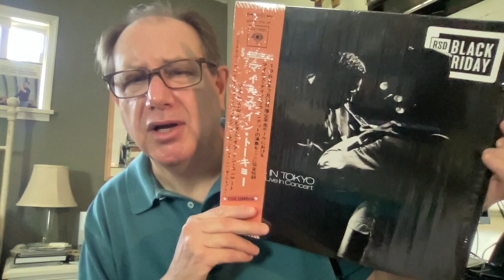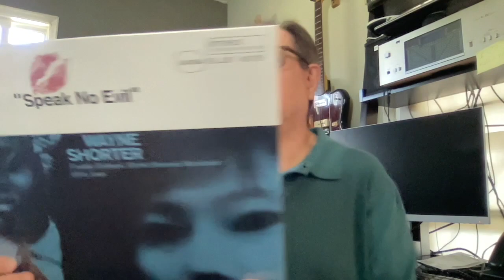Ron Carter - Happy 84th Birthday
Happy Birthday to the Great Ron Carter.